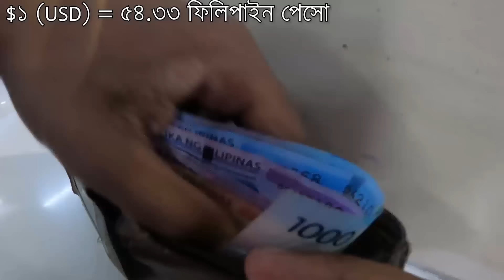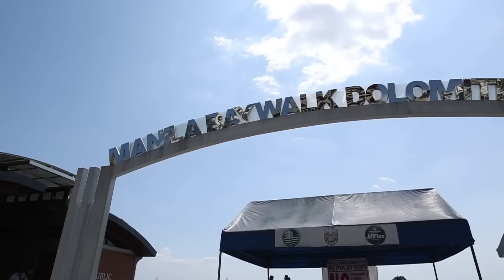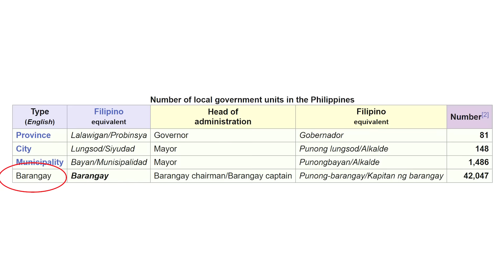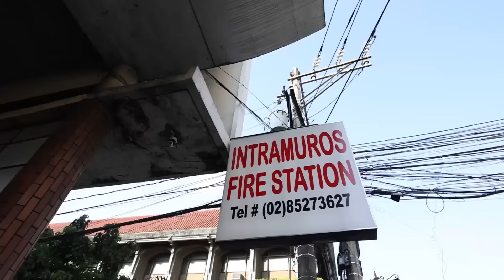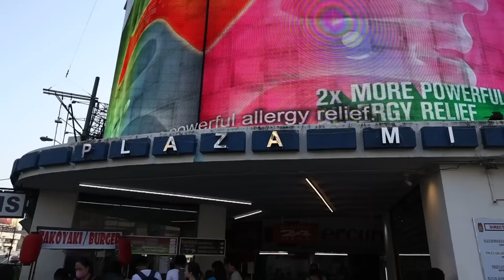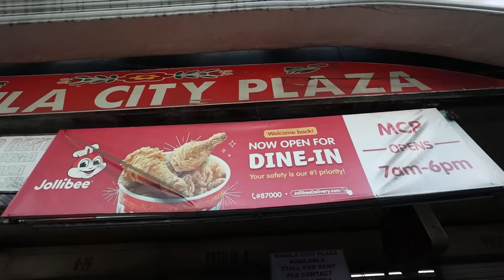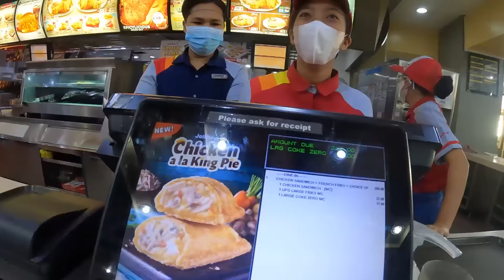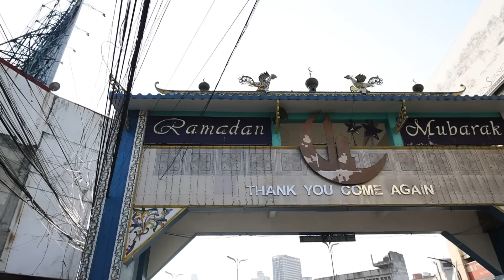ফিলিপাইনে প্রথম দিন 🇵🇭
আমি ম্যানিলা ভ্রমণ করেছি এবং এই ভিডিওতে আমি ফিলিপাইনে আমার প্রথম দিনের অভিজ্ঞতা তুলে ধরেছি

Gear:
Canon 80D

0:00 Intro
0:23 ফিলিপাইনে ল্যান্ড করলাম
1:22 ম্যানিলার প্রথম ঝলক
2:13 কেটিভি বার একটা আজব জিনিস
3:08 ফিলিপিনে ৳২০ চিকেন হটডগ
4:12 ম্যানিলা - আয় বৈষম্য একটি শহর
4:43 ম্যানিলার বিখ্যাত সমুদ্র সৈকত
5:48 রিজাল পার্ক
6:52 পৃথিবীর সব চেয়ে হাশিখুশি দেশ?
7:23 পৃথিবী প্রদক্ষিণ করা প্রথম ব্যক্তি ফিলিপিনো হতে পারে
8:35 প্রাচীন কিছু দেয়ালের মধ্যে এই শহরটা শুরু হয়
9:20 স্প্যানিশ আসার আগে ফিলিপাইন
9:51 ফিলিপাইনে স্পেনের বর্তমান দিনের প্রভাব
10:32 একটা ফিলিপিনো বিয়েতে প্রায় ঢুকে গিয়েছিলাম
11:13 ম্যানিলা ক্যাথেড্রাল বিশাল
11:49 আমার ফিলিপাইন থেকে অনেক ভক্ত কেন আছে
12:26 ম্যানিলা বিশ্বের প্রথম বিশ্বব্যাপী শহরগুলির মধ্যে ছিলো
13:24 স্যান্ডেল পরে ম্যানিলার রাস্তায় বাস্কেটবল
14:05 ফিলিপাইনের মার্কেট এ যাত্রা
14:42 কিয়াপো
14:57 প্লাজা মিরান্ডা
15:10 কিভাবে ফিলিপাইনকে আমেরিকা দখল করলো
15:49 আমেরিকা এবং ফিলিপাইনের মধ্যে বর্তমান সম্পর্ক
17:24 দোকানিরা ভেবেছিল আমি ফিলিপিনো
17:44 ফিলিপাইনের বন্ধুত্বপূর্ণ রেস্টুরেন্ট কর্মীরা
18:42 বিখ্যাত জলিবিতে প্রথম খাবার
19:29 Samsung
20:19 ফিলিপাইন যেভাবে স্বাধীনতা পেল
21:11 ম্যানিলার মুসলিম টাউন
22:08 কেন ফিলিপিনো সংস্কৃতি এত অনন্য